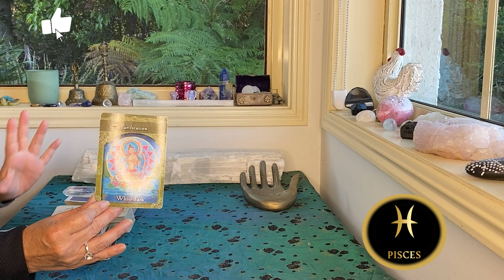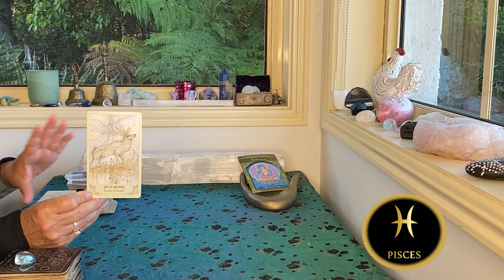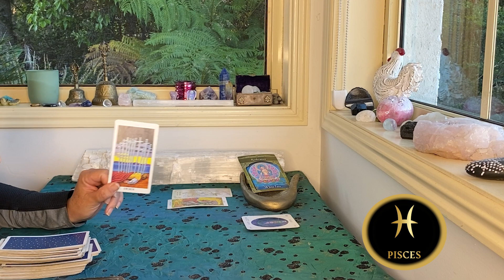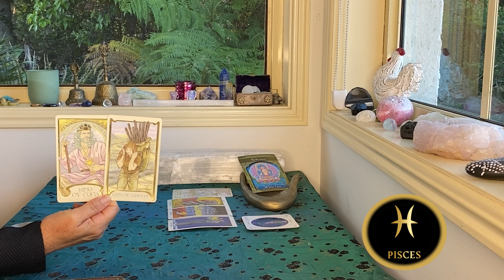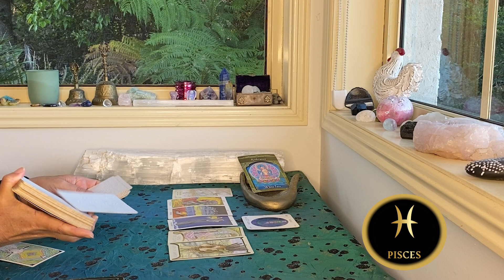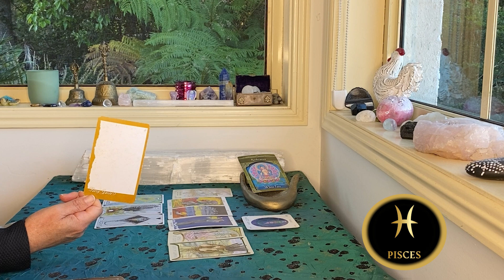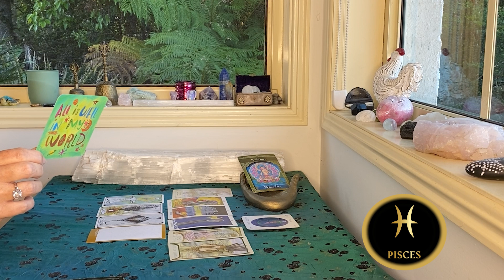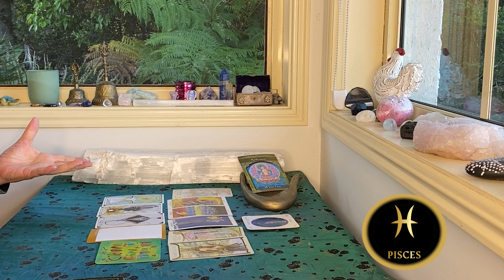PISCES WEEKLY TAROT "CLEARING YOUR ENERGY CREATES SUCCESS!!!" OCTOBER 3-9th 2022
The cards I use are:
The Rider Waite
Ethereal Visions by Matt Hughes

GreenLion Goddess